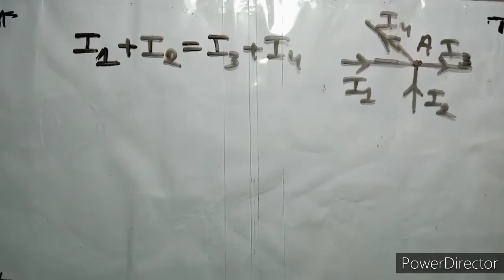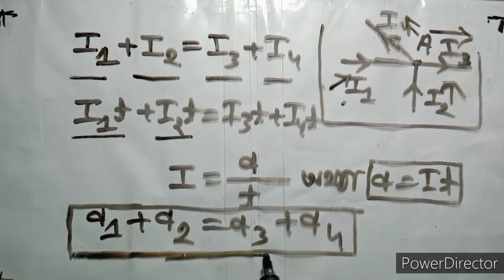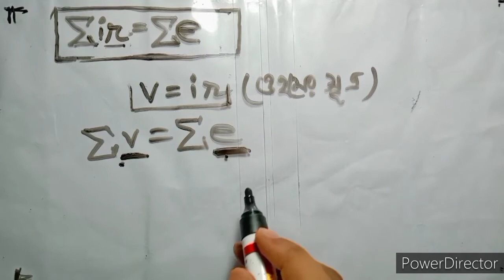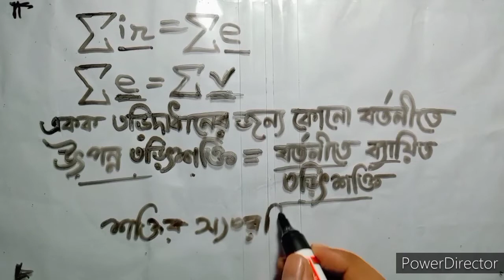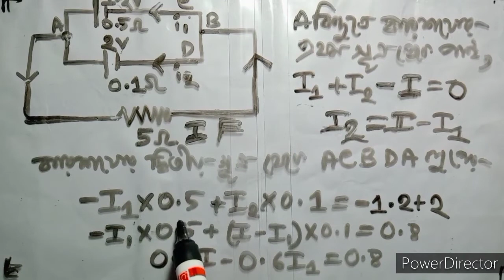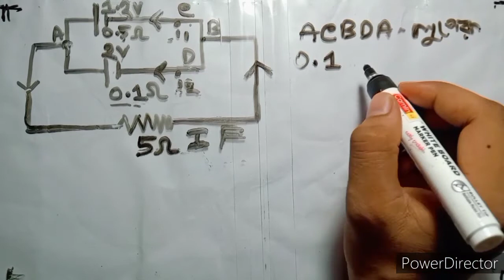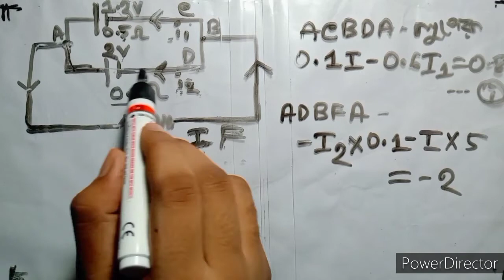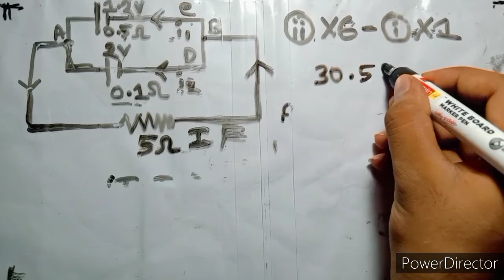Kirchhoff's law in Bengali 🔥| wbp wireless operator | 1 Jun 2021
Sarkari Parasona

বিশেষ দ্রষ্টব্য : এই চ্যানেল এ শুধুমাত্র বিভিন্ন চাকরির আপডেট ও পড়াশোনা বিষয়ে আলোচনা করা হয় | কোনো প্রকার কোনো বিভান্ত্রি মূলক কিছু বা অপ্রয়োজনীয় কিছু ভুলবশত আপডেট হয়ে থাকলে তার জন্য চ্যানেল কর্তৃপক্ষ কোনো দায়ী নই |